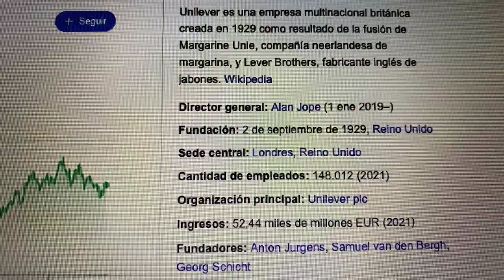🔴 Datos Sobre El Comercio De Acciones Unilever 🔴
Unilever es una empresa multinacional británica creada en 1929 como resultado de la fusión de Margarine Unie, compañía neerlandesa de margarina, y Lever Brothers, fabricante inglés de jabones.